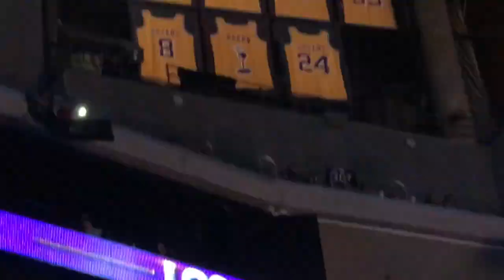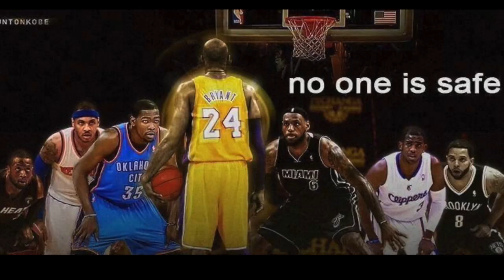Lakeshow's Finest REDUX - Yay! Andre Ingram Returns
UNCENSORED, RAW AND UNEDITED

YT.com/KB24STATUS

Lakers @ Bulls (3/12/19)

Lakeshow's Finest is a multimedia brand (Podcast, YT Video and Blog) that has been developed by Charles Ryan aka Chuck aka Chuck Bass aka Chucky Atkins aka yours truly, KB24STATUS, for several years.  This is a relatively small operation, but Lakeshow's Finest has grown very slowly and steadily over time due to inconsistencies in posting audio content.  That is all about to change, as I am truly dedicated to this podcast/network and I always promise to bring an educated, young and fresh approach to every game, practice, Backstage: Lakers (you name it) and most importantly: Laker stories about myself.  I am an avid Lakers fan ever since 2002 when I was just seven years old and I have had many amazing experiences with the Lakers organization.  The podcast version will of course never show any pictures/videos of anything, but for the lucky YouTube followers they are in for quite a surprise.  Thank you and I look forward to sharing Lakeshow's Finest with you, even if it starts slow... But let it be clear, I will continue to post no matter the circumstances.

- Charles Ryan